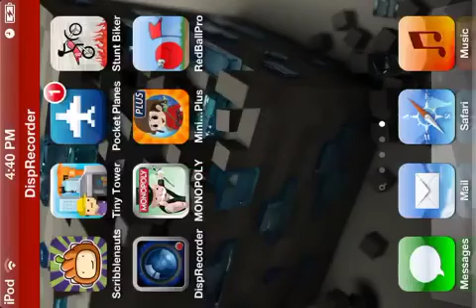MCPE FAIL!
The title describes it.